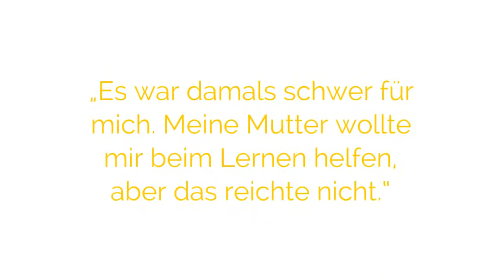Johannes | Mutmacher - Geschichten aus 25 Jahren Lerntherapie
Für das Projekt „Mutmacher“ der Duden Institute für Lerntherapie wurden der Lebensweg und die persönlichen Erfahrungen von zwölf jungen Erwachsenen, die in den vergangenen 25 Jahren eine Lerntherapie zur Überwindung einer Lese-Rechtschreib-Schwäche oder Rechenschwäche in den Duden Instituten machten, in einem Jahreskalender zusammengetragen. In einzelnen Videos werden auch hier die Mutmacher vorgestellt.